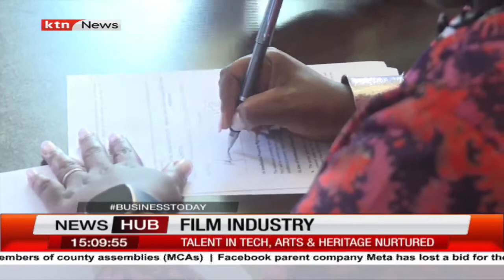Film industry: ADMI partners with GOYN in Mombasa to help up to 600 youth venture into Audio-visual